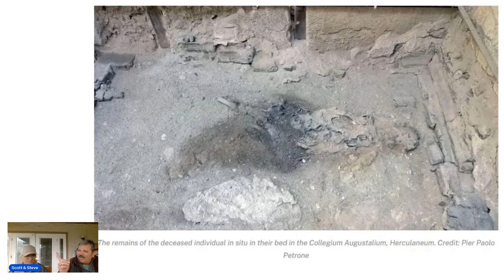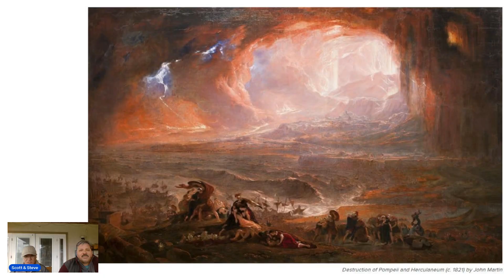Human brain turned to glass by Mt Vesuvius eruption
@BackyardMusings A unique, and rare, dark-colored organic glass found inside the skull of an individual who died in Herculaneum during the 79 AD Mount Vesuvius eruption likely formed when the person was killed by an extremely hot (510°C ), but short-lived ash cloud. Then it cooled rapidly. This conclusion, based on research published in Scientific Reports, stems from an analysis of the physical properties of the glass, which is believed to comprise the fossilized brain of the individual.